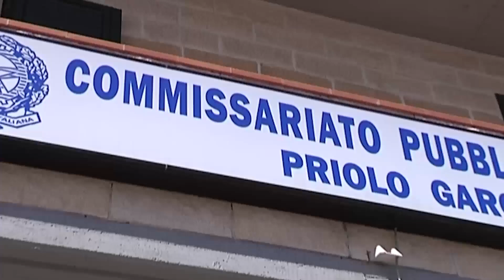Priolo. Un coltellaccio in auto, denunciato un giovane 22enne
Nei guai un giovane di 22 anni fermato ad un controllo di Polizia, era in possesso di un coltellaccio. Nel pomeriggio di ieri, la Polizia di Stato e la Polizia Municipale hanno effettuato un servizio straordinario di controllo del territorio nella cittadina di Priolo Gargallo.

Nel corso del servizio, effettuato da agenti del Commissariato di Priolo Gargallo e del Reparto Prevenzione crimine di Catania, coadiuvati da personale della polizia locale, sono state identificate 115 persone e controllati 76 veicoli.

Sono state elevate 7 sanzioni amministrative per infrazioni al Codice della Strada ed è stata effettuata una perquisizione veicolare per la ricerca di armi.

Nell’ambito di detti controlli, un giovane di 22 anni è stato denunciato perché trovato in possesso di un coltello lungo 23,5 cm, occultato sotto il sedile anteriore di un veicolo sul quale viaggiava.